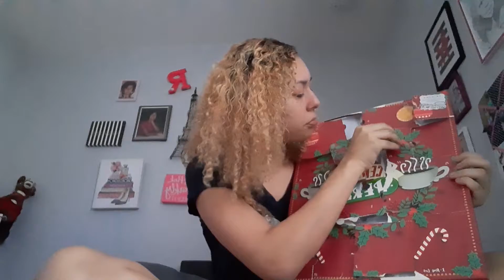Friends Advent Calendar (VlogMas Day 15)